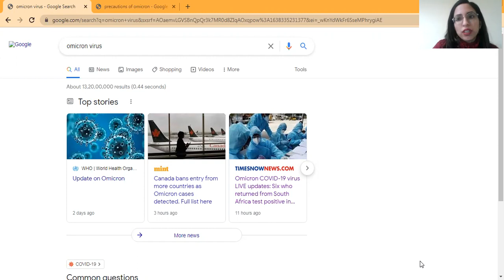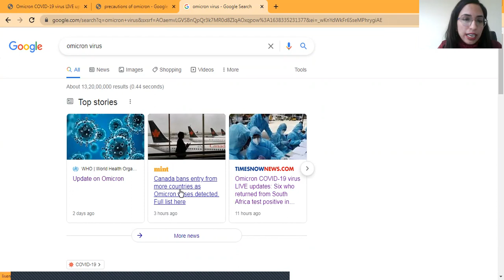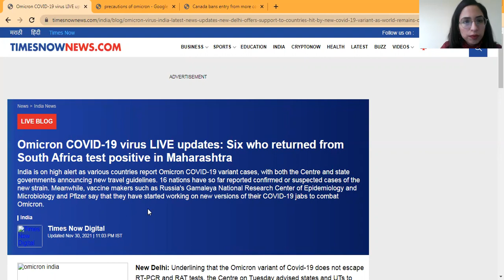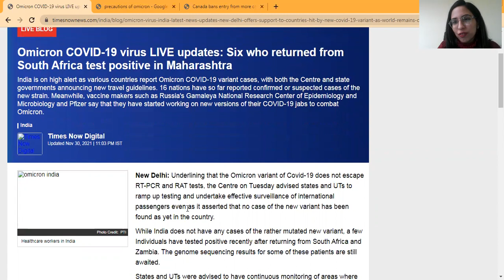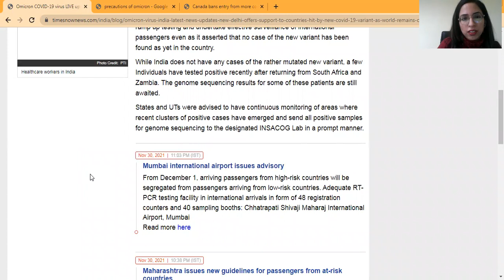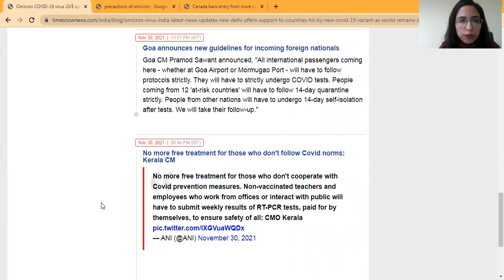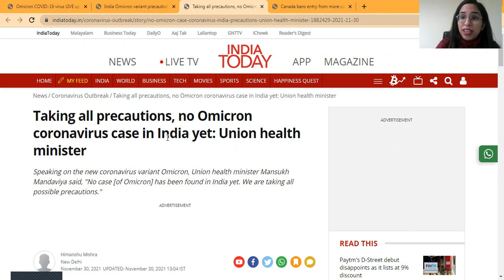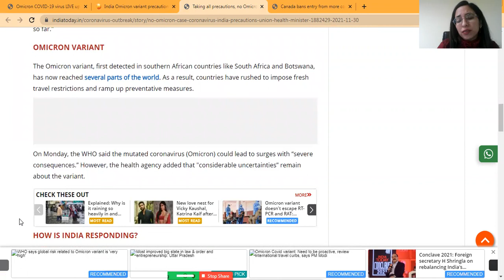Omicron_Discussion_Real_Rumours